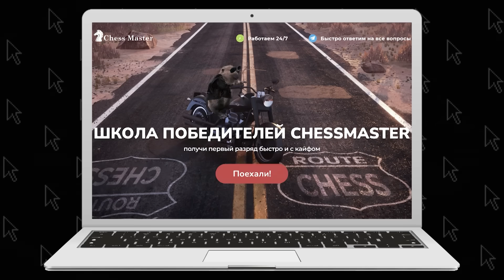Она хочет ощутить КОГОТЬ БОБРА!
Научись играть в шахматы быстро и в отличной компании. Годовой курс «Школа победителей» ждет всех, кто хочет рост рейтинга и 1-й разряд

Когда КОГОТЬ БОБРА заточен — соперники плачут!

О канале
На этом канале я провожу стримы и выкладываю интересные нарезки со своими партиями.